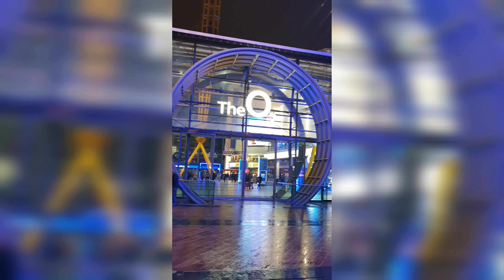Jimmy's world grill | Buffet | The O2 arena | North Greenwich | London | UK Trip 2022 | England